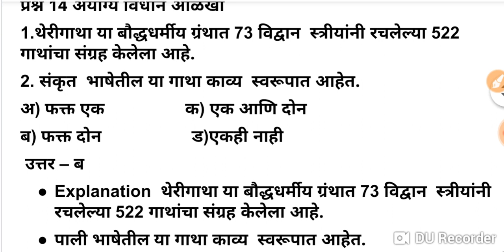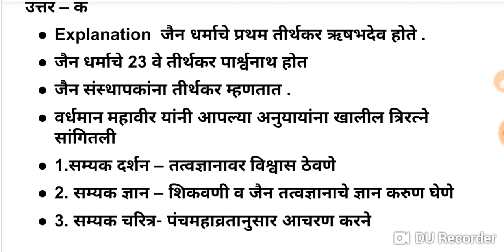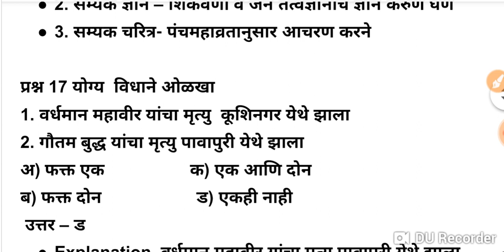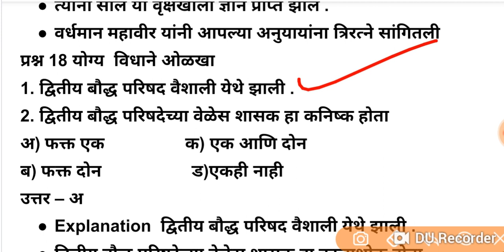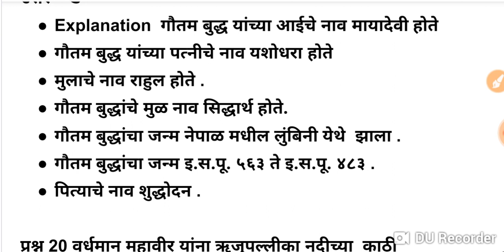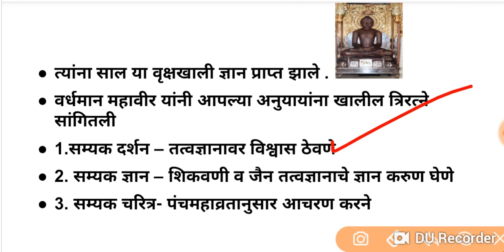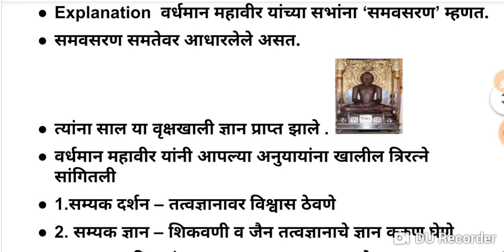प्राचीन भारताचा इतिहास प्रश्नसंच #2 राज्यसेवा पूर्व परीक्षा, Prachin Bhartacha Itihas,Mpsc History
या विडियो पासून आपण भारताच्या इतिहासाची सराव प्रश्नसंच मालिका सुरू करत आहो आज आपण प्राचीन भारताचा इतिहास संभाव्य प्रश्न चा दूसरा  भाग  पाहणार आहोत

प्राचीन भारताचा इतिहास राज्यसेवा पूर्व परीक्षा संभाव्य प्रश्नसंच  #1

प्राचीन भारताचा इतिहास राज्यसेवा पूर्व परीक्षा संभाव्य प्रश्नसंच  #2

प्राचीन भारताचा इतिहास राज्यसेवा पूर्व परीक्षा संभाव्य प्रश्नसंच  #3

प्राचीन भारताचा इतिहास MPSC राज्यसेवा पूर्व परीक्षा

1.आधुनिक भारताचा इतिहास परकीयांचे भारतातील आगमन,

2  . परकीयांचे भारतातील आगमन, आधुनिक भारताचा इतिहास

3.आधुनिक भारताचा इतिहास इंग्रज भारत कर्नाटक युद्धे

4.आधुनिक भारताचा इतिहास इंग्रजांची भारतातील सत्ता कर्नाटक युद्धे

5.आधुनिक भारताचा इतिहास प्लासी व बक्सार लढाई,

6. आधुनिक भारताचा इतिहास इंग्रज मराठा युद्धे 1

7. आधुनिक भारताचा इतिहास इंग्रज मराठा युद्धे 2

8. आधुनिक भारताचा इतिहास इंग्रज मराठा युद्धे 3

OO Academy Presedent PYQ Series

राज्यसेवा पूर्व परीक्षा 2017 इतिहास विषयावर आलेले प्रश्न व स्पष्टीकरण आहे ही पूर्ण सिरिज व विडियो डाउनलोड व PDF व नोट्स जॉइन करा

राज्यसेवा पूर्व परीक्षेत इतिहास विषयाच्या मागील प्रश्नपत्रिका विश्लेषण या प्ले लिस्ट मध्येआहेत

MPSC मागील सर्व प्रश्नपत्रिका विश्लेषण या प्ले लिस्ट मध्येआहेत

राज्यसेवा पूर्व 2013 इतिहास आलेले प्रश्न

राज्यसेवा पूर्व 2014 इतिहास आलेले प्रश्न

राज्यसेवा पूर्व 2015 इतिहास आलेले प्रश्न

ooacademy, Officers Online academy pune, OO Academy History,pdf free download,adhunik bhartacha itihas grover,adhunik bhartacha itihas by grover pdf,    prachin  bhartacha itihas anil kathare,adhunik bhartacha itihas bipin chandra pdf,adhunik bhartacha itihas MCQ,adhunik bharatacha itihas ranjan kolambe
MPSC History  Prelim Question Paper Analysis, Adhunik Bhartacha Itihas,
MPSC राज्यसेवा पूर्व परीक्षा इतिहास प्रश्नपत्रिका विश्लेषण,राज्यसेवा पूर्व परीक्षा 2020, प्राचीन भारताचा इतिहास संभाव्य प्रश्नपत्रिका,MPSC Histoty Question Papers,mpsc Rajya Seva History question paper analysis,Modern History Of India